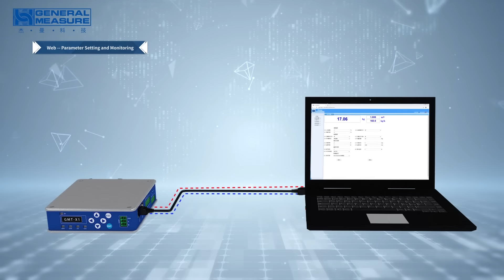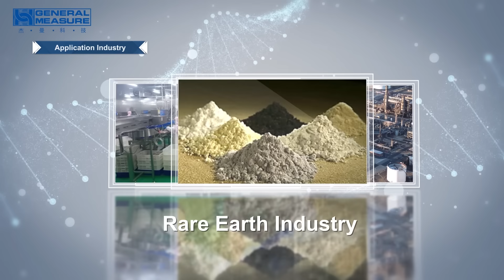DIN Rail Mounted Weighing Transmitter GMT-X1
General Measure's weighing transmitter GMT-X1 can connect to mobile app 'Weasy' by Bluetooth or web page by Modbus TCP for parameter setting and monitoring.